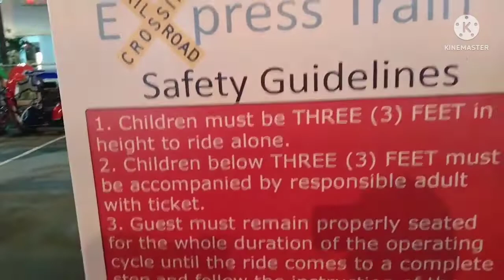HAPPY SUNDAY || BONDING TIME || HILING NI BUNSO || RAKETERANG INA